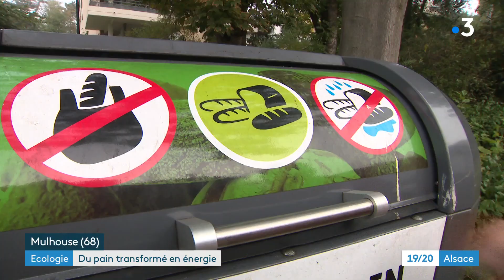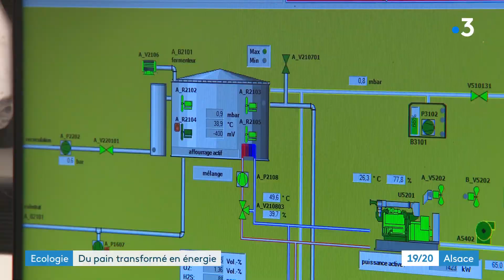Écologie : du pain transformé en énergie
Un projet novateur à Mulhouse : fabriquer de l'énergie à partir de pain dur. L'histoire a débuté presque par hasard avec l'installation, dans un quartier, de boîte à pain, pour éviter qu'il ne soit jeter sur la voie publique.